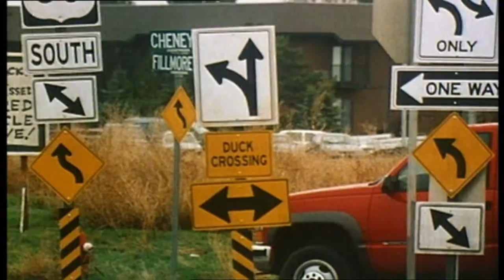Trailer - BREAKFAST OF CHAMPIONS - FRÜHSTÜCK FÜR HELDEN (1999, Bruce Willis, Nick Nolte)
Deutscher Kino-Trailer zum Film "Breakfast of Champions - Frühstück für Helden" von Alan Rudolph. Nach dem Roman von Kurt Vonnegut. Mit Bruce Willis, Nick Nolte, Albert Finney, Barbara Hershey, Glenne Headley, Lukas Haas, Omar Epps, Buck Henry, Will Patton, Owen Wilson, Alison Eastwood, Shawnee Smith, Michael Jai White, Michael Clarke Duncan, Kurt Vonnegut Jr. u.a.